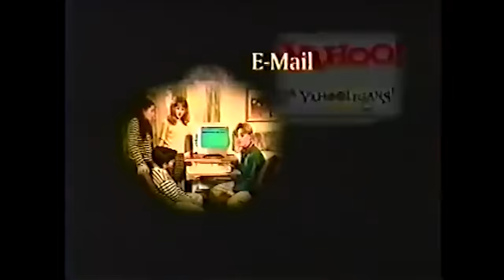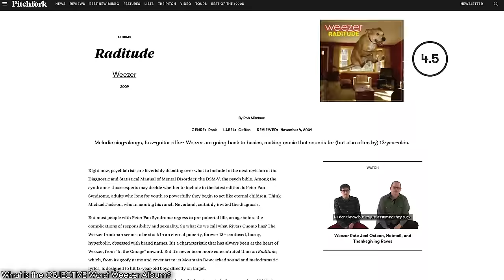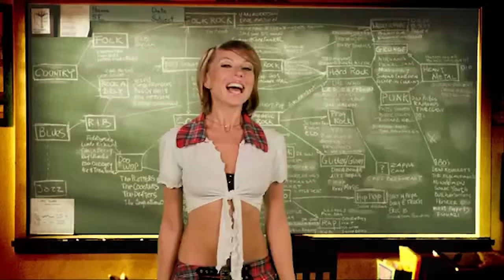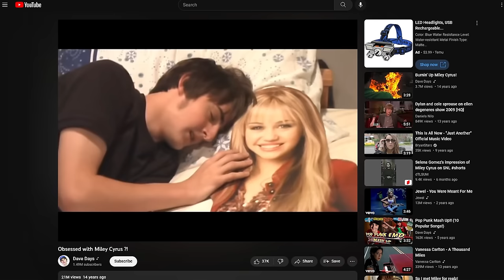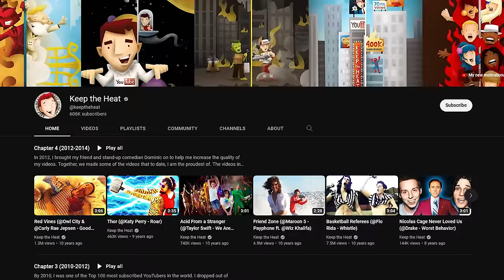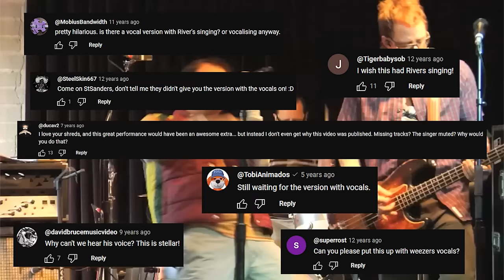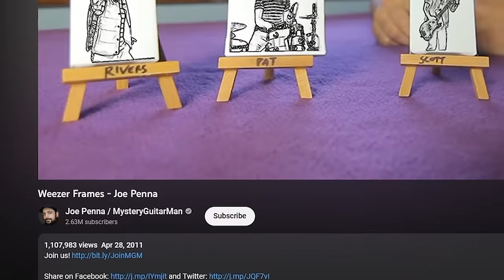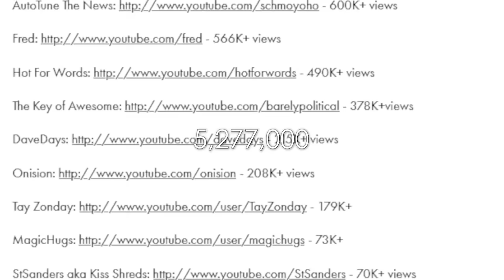Weezer's YouTube Invasion EXPLAINED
Fred, Ray William Johnson, Schmoyoho, Annoying Orange, Dave Days, and many more! What do they all have in common? Well besides being YouTubers, they all collaborated with Weezer in 2010 to promote the album Hurley. Wanna know more? Well then this video is for you!

Intro - 00:00
Invasion - 3:53
Conclusion - 18:01